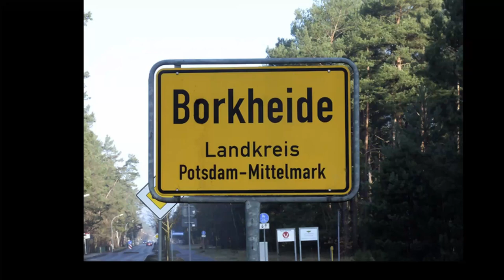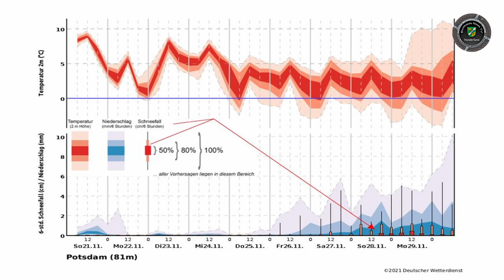Selbst der Hund ist traurig in Borkheide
Informationen der Woche aus Borkheide: Gruß der Woche an die Händler; Gänsezeit im Fliegerheim; Jobsuche bei FTM-Service; Stefans Pyramide ist krank; kein Weihnachtsmarkt im Waldbad; Weihnachtsmann kommt zum Wunschzettelsammeln; letzter Arbeitseinsatz im Waldbad; auch das Wetter wird kälter und wir schicken Grüße an alle Menschen, bleibt Mensch!